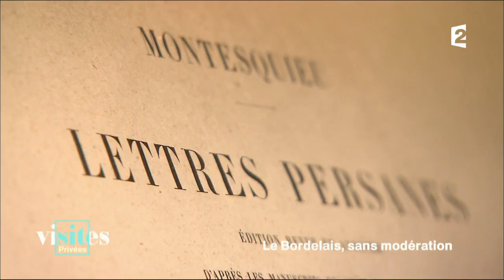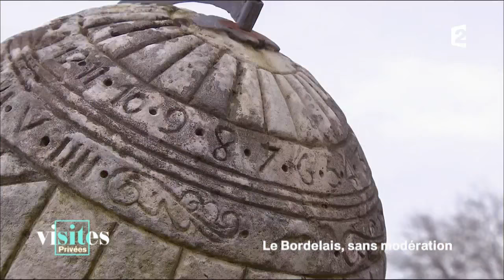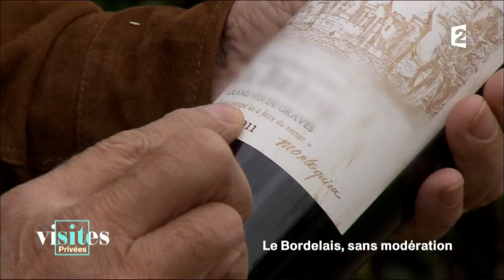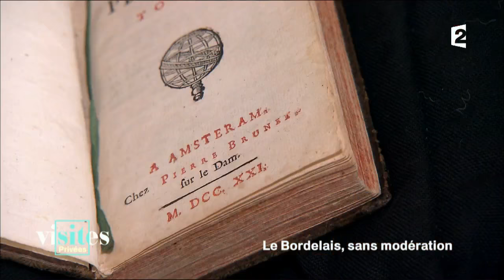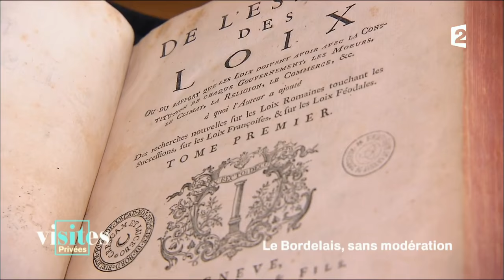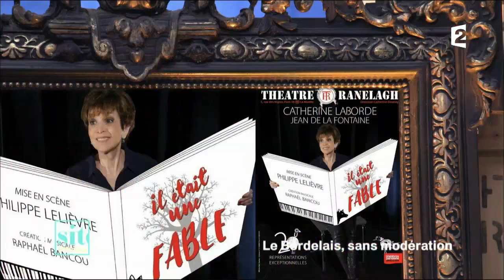Montesquieu - Visites privées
Le Baron de Montesquieu, avec ses fameuses « Lettres persanes », a marqué les esprits et les manuels scolaires. Charles de Secondat, de son vrai nom, est né dans le Bordelais et y a passer toute son enfance. Rendez-vous au château de la Brède, la première demeure de Montesquieu l'un des plus grands penseurs français pour en savoir plus sur la vie de cet homme illustre.